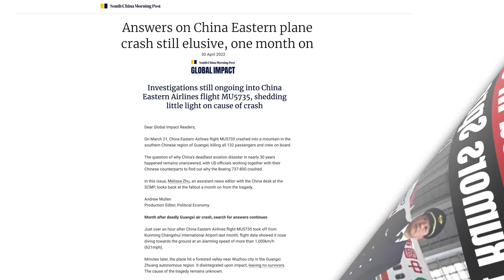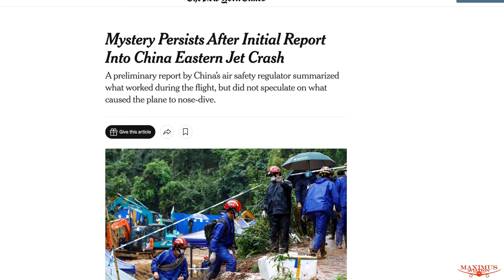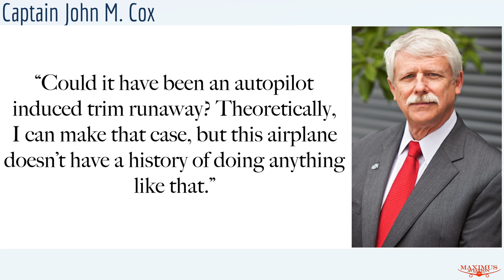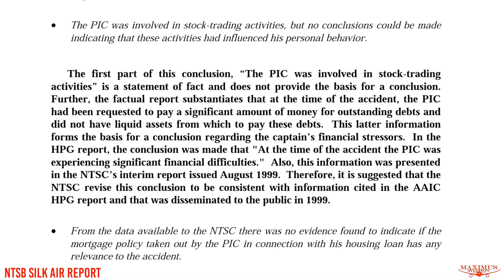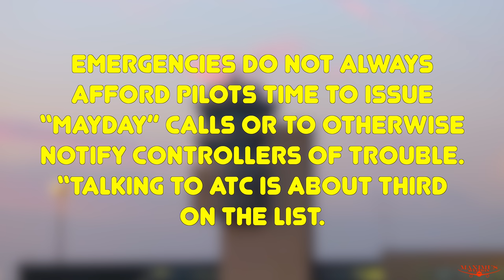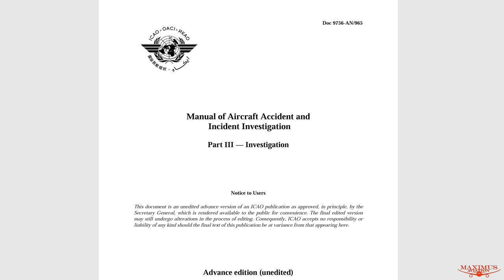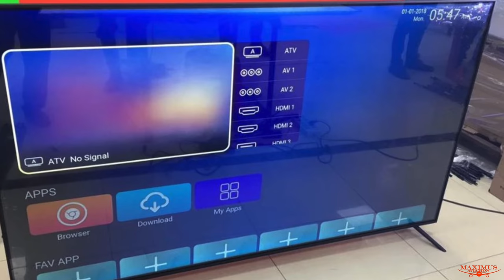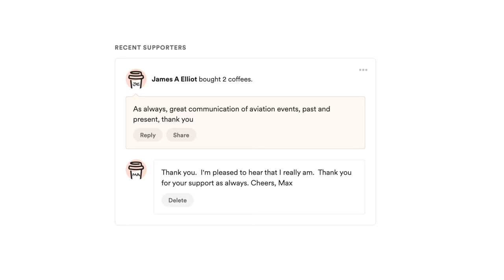Find Out Why The World May Never Learn The Truth About The Flight Of China Eastern Airlines #5735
Although It has only been two months since the investigation began, there are real concerns that we may never really know the exact circumstances surrounding China Eastern Airlines Flight #5735

Maximus Merch
Hats, Mugs, Hoodies, and T-shirts

7918 El Cajon Blvd
Suite N345